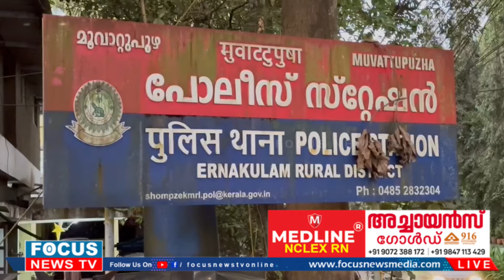സ്ഥലം വിൽപ്പനയ്ക്ക്; പരസ്യം നൽകുന്നവരെ തിരഞ്ഞുപിടിച്ചു തട്ടിപ്പ്.. പ്രതി അറസ്റ്റിൽ